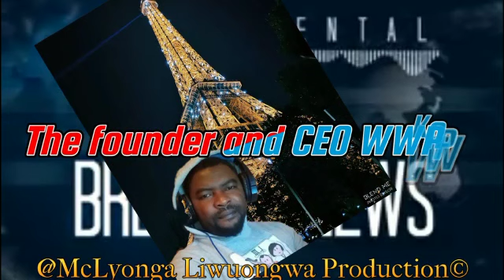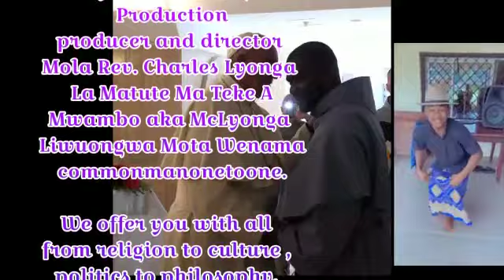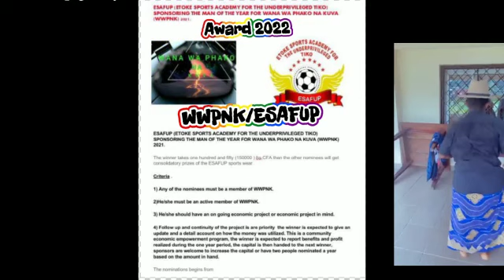Breaking news McLyonga Liwuongwa Production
Video from Mota Wenama McLyonga